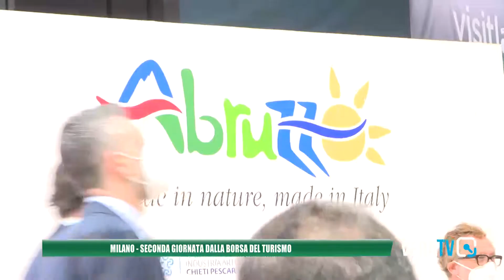Bit Milano, la Regione accoglie il Ministro Garavaglia